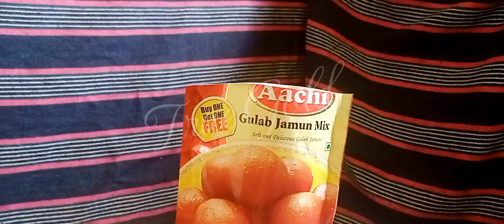tasty 🤤 jamun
gulab_jamun is commonly found all around India